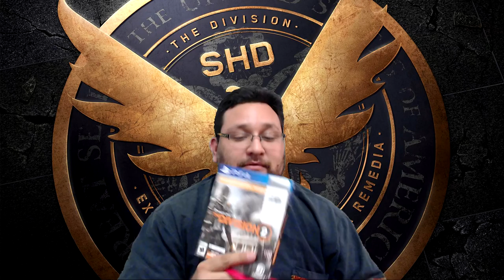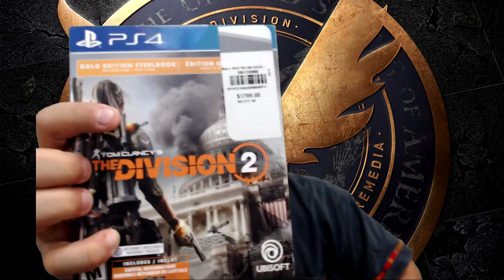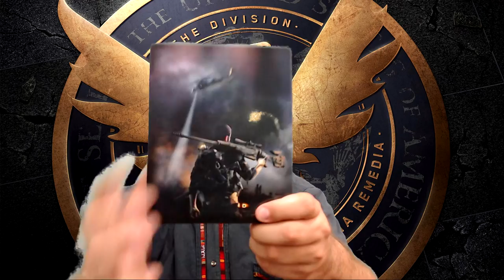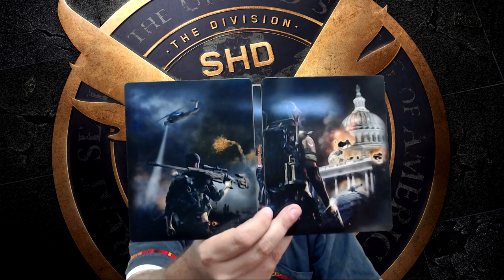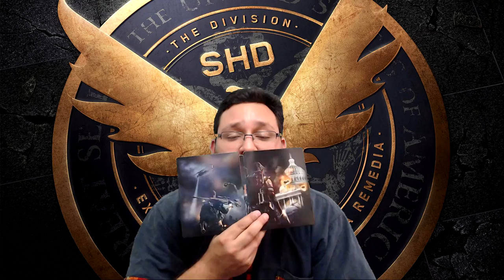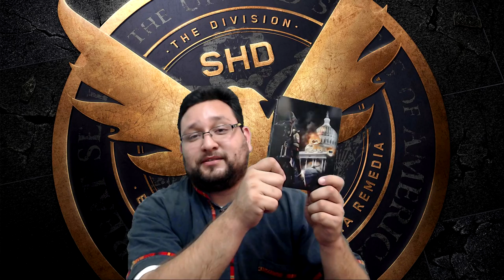THE DIVISION 02 CAPITULO 01 UNBOXING VERSION GOLD!!! 90 GB DE GENIALIDAD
The Division 2 de Tom Clancy es un videojuego de acción y acción en línea desarrollado por Massive Entertainment y publicado por Ubisoft. La secuela de la división de Tom Clancy (2016), se desarrolla en un futuro cercano en Washington, DC después de una pandemia de viruela, y sigue a un agente de la División de la Patria Estratégica mientras intentan reconstruir la ciudad.